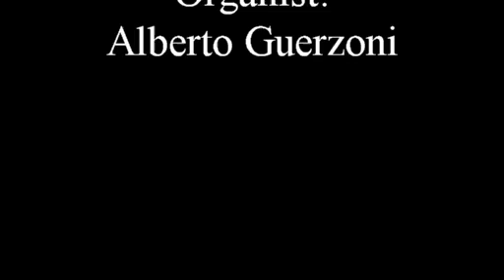J.S.Bach Chorale-Prelude In Dulci jubilo BWV 608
Alberto Guerzoni interpreta  il Preludio al Corale "In Dulci jubilo" BWV 608 di J.S.Bach all’organo Schnitger (1721) Chiesa di San Michael- Zwolle-Germania ,su sistema Hauptwerk.
Alberto Guerzoni interprets the Prelude to the Choral "In Dulci jubilo" BWV 608 by J.S. Bach at the Schnitger organ (1721) Church of San Michael- Zwolle-Germany, on the Hauptwerk system.